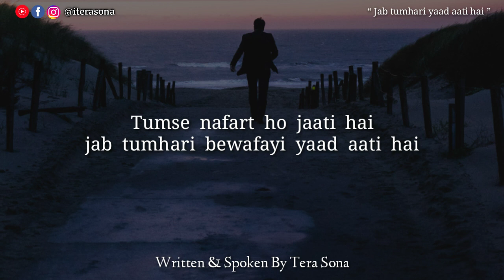“ Jab Tumhari Yaad Aati Hai ” hindi shayari | Emotional Shayari | Tera Sona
“ Jab Tumhari Yaad Aati Hai ” hindi shayari |

My Recording Mic 👇

Boya M1
Boya MM1
Rs 325 : Mic
Pop Filter

Hey guys my name Sona, from mohali, chandigarh.
I am not an expert in writing, but whatever I write, I write from the heart.  I hope you all relate my poetry to yourself...